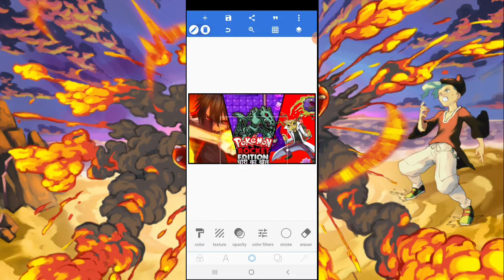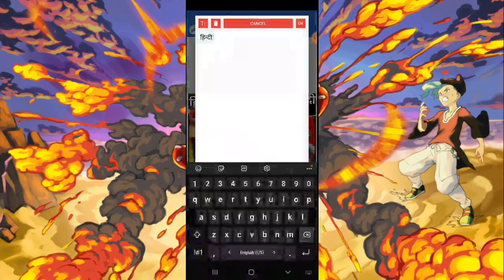How To Make Thumbnails Like @ItsRadarK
How To Make Thumbnails Like ‎@It's RadarK  | Make Thumbnails Like ‎@It's RadarK  |